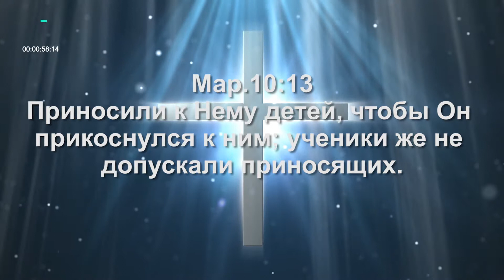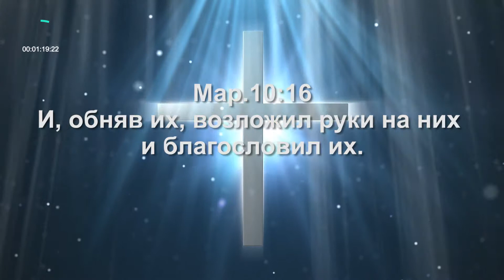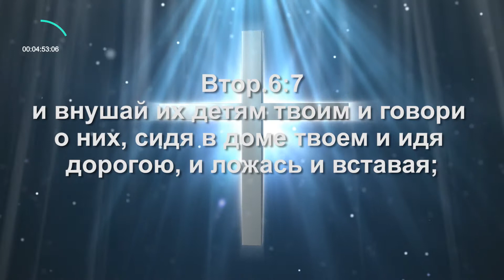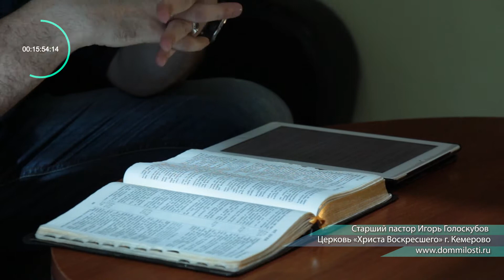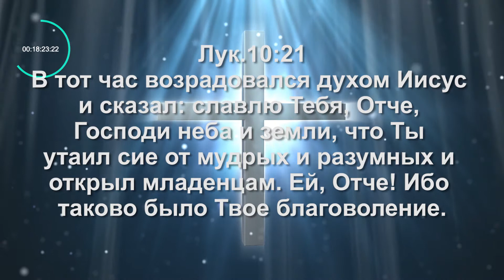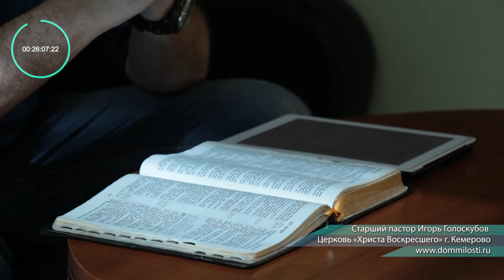Игорь Голоскубов "Пустите детей". Церковь "Христа Воскресшего", г.Кемерово